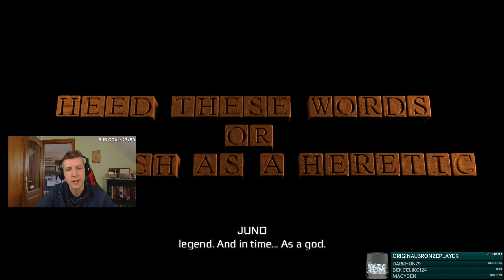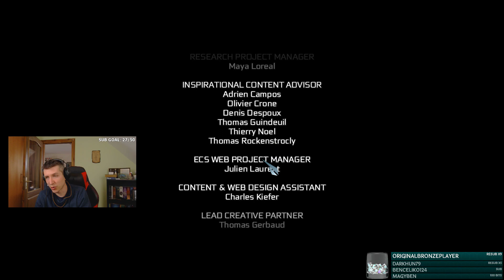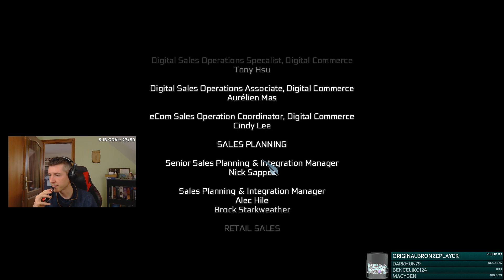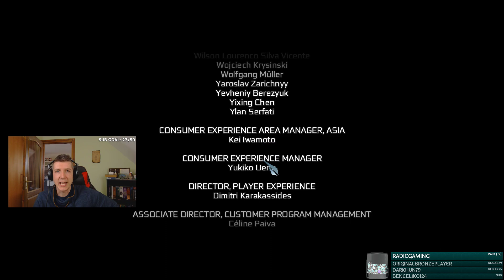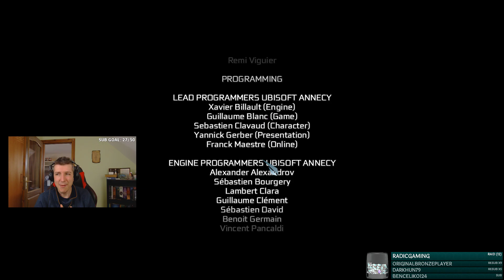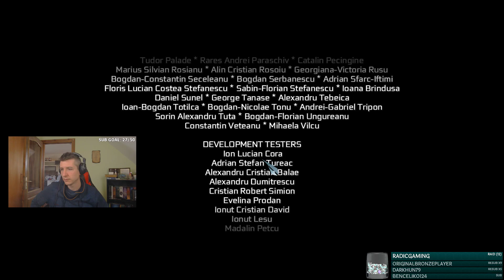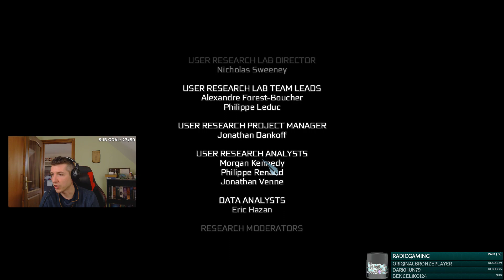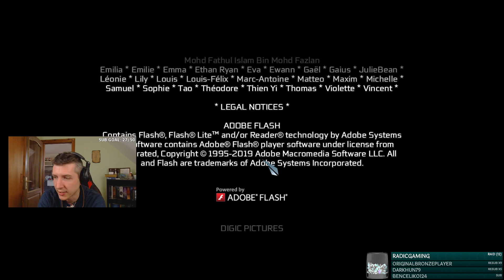Assassin's Creed III: Remastered magyar végigjátszás #3! - Juno Igazsága... (BLIND, First Time)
Assassin's Creed III: Remastered magyar végigjátszás #3! - Juno Igazsága... (BLIND, First Time) -- Watch live